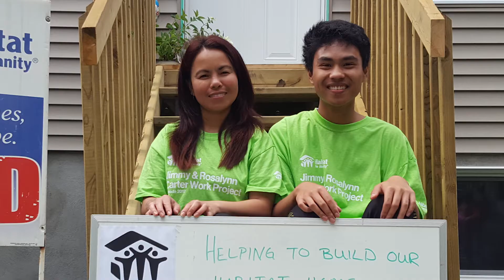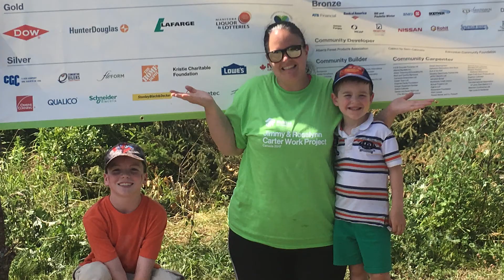Happy Snaps from 34th Jimmy & Rosalynn Carter Work Project